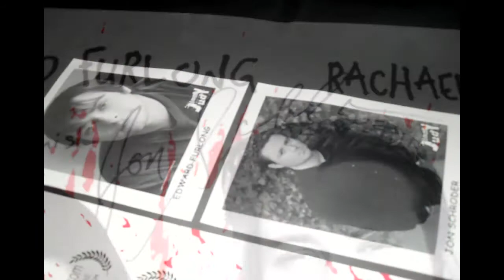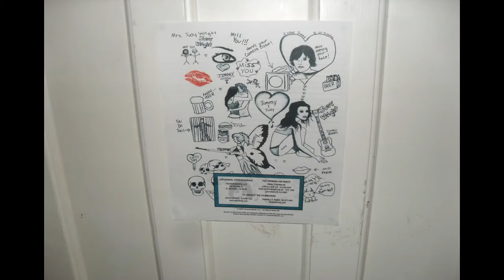Jimmy and Judy signed poster & memorabilia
THANK YOU Jon Schroder! Director/writer of "Jimmy and Judy" who sent me these AMAZING precious pictures, posters & memorabilia. It was the greatest present anyone has ever given me, and I received them just before my 18th birthday which pretty much made me the happiest person in the world. Jon you are the coolest guy in the world, and i'll never be able to tell u enough  how much this meant to me ! its so amazing when a filmmaker really cares about his fans like this xx ill never stop supporting you and your films! im sure the next one will be even 'awesomer' :)